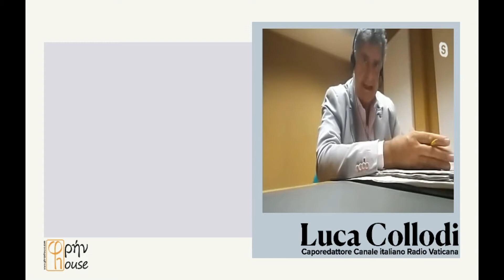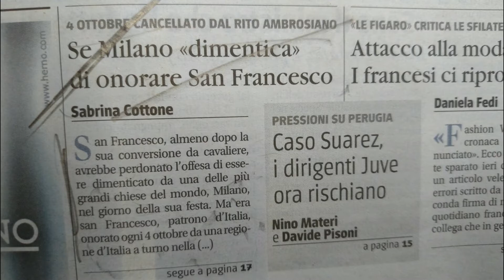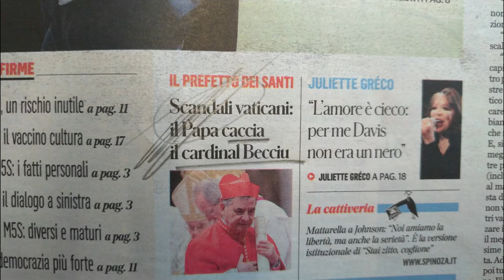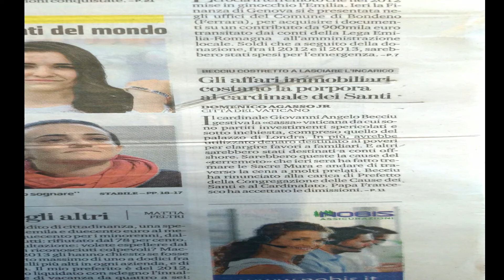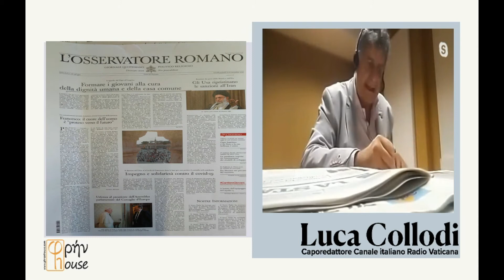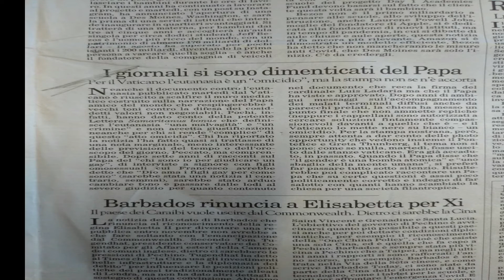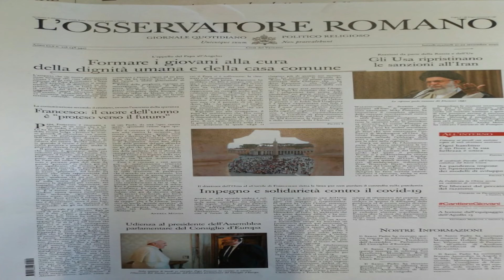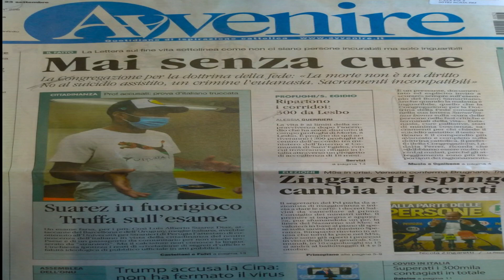RASSEGNA STAMPA By Luca (26 settembre 2020)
Con questo video
il caporedattore di Radio Vaticana
LUCA COLLODI

inaugura una rassegna stampa settimanale
in uscita il sabato alle ore 10,00

Rassegna stampa di come i giornali, quotidiani laici parlano
della Chiesa, del Papa, della dottrina sociale
ed in generale della cultura